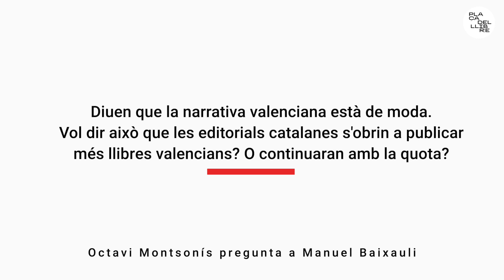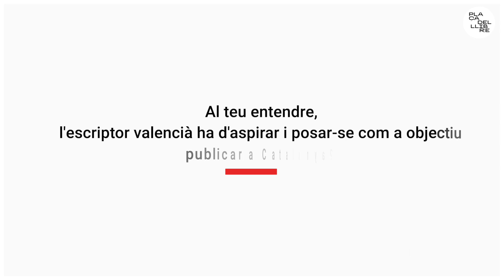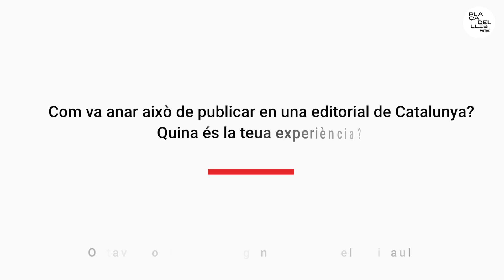Manel Baixauli sobre la decisió d'editar al Principat (guió d'Octavi Monsonís)